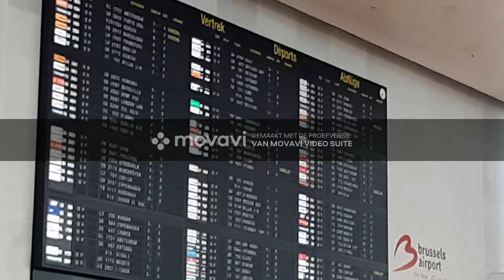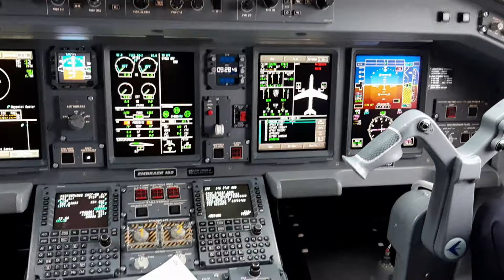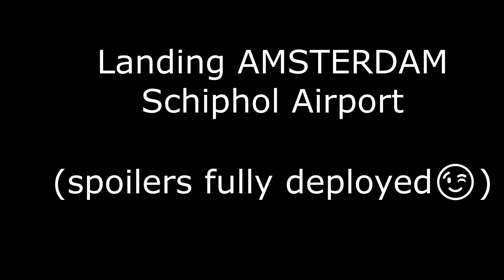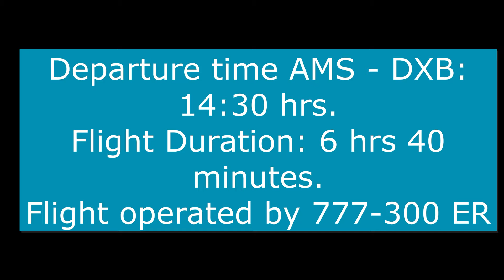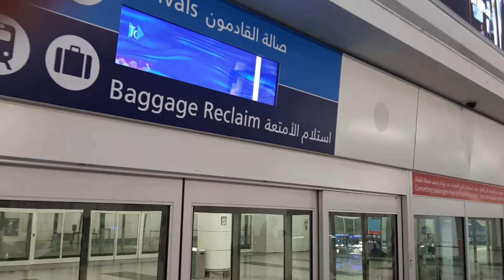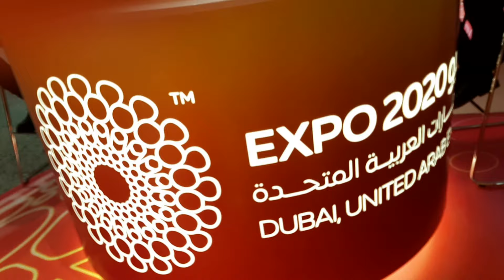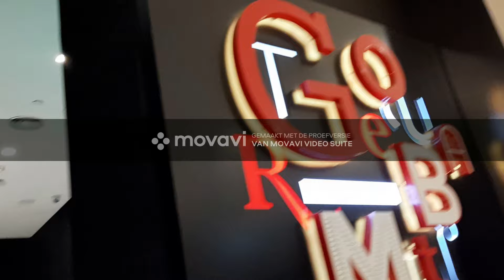KLM Brussel Dubai (February 2022)